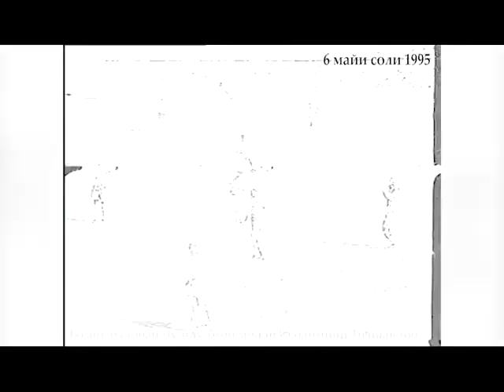ФУТБОЛ 1995 ДУШАНБЕ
АЗ ТАЪРИХИ ФУТБОЛИ ТОҶИК

Бозии дӯстонаи дастаҳои мунтахаби миллӣ ва олимпии Тоҷикистон, 6 майи соли 1995

Бозии дӯстона байни дастаҳои мунтахаби миллӣ ва олимпии Тоҷикистон, ки 6-уми майи соли 1995 дар Варзишгоҳи марказии шаҳри Душанбе баргузор шуд, бо ҳисоби 3:0 ба нафъи мунтахаби миллӣ хотима ёфт.